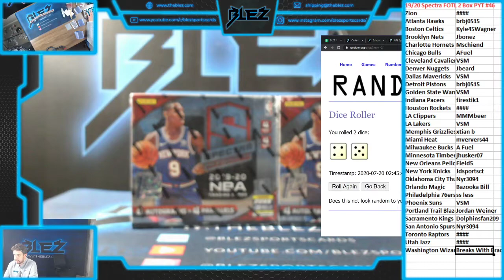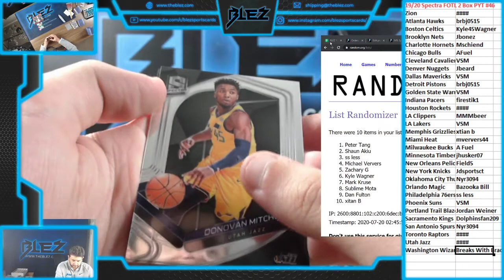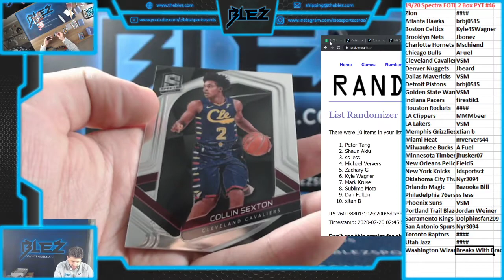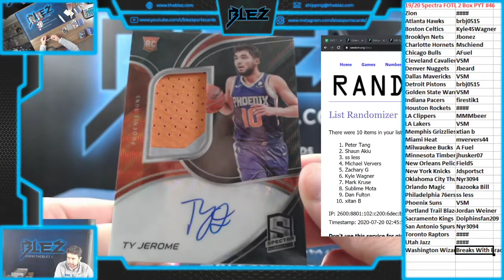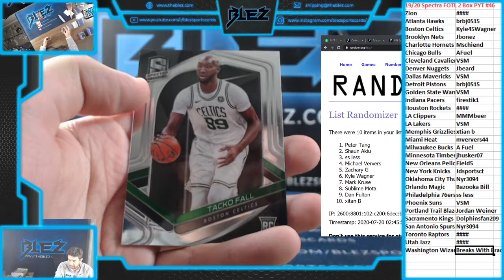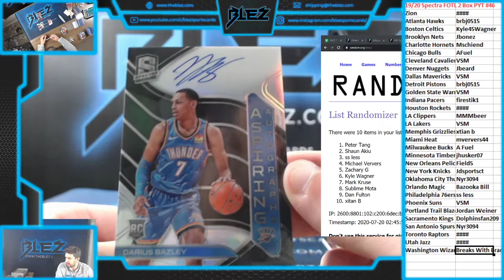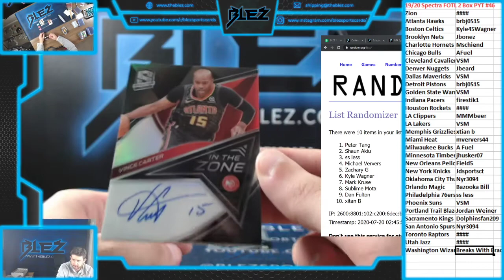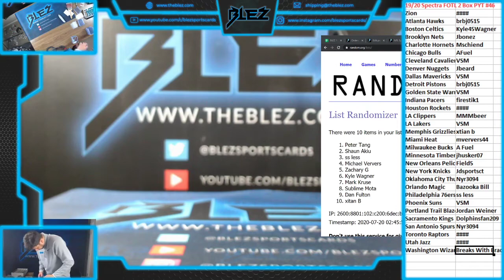2019-20 Spectra FOTL 2 Box PYT #46